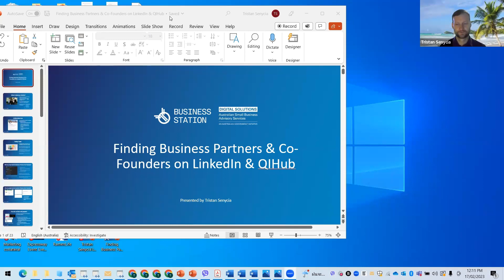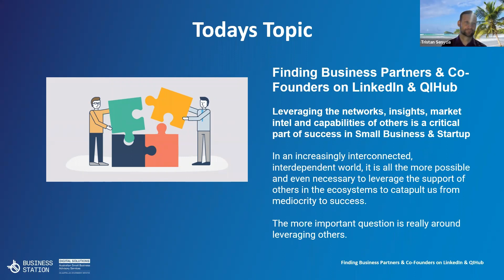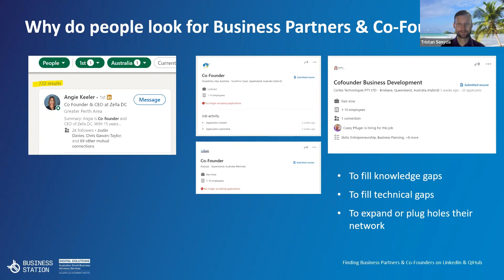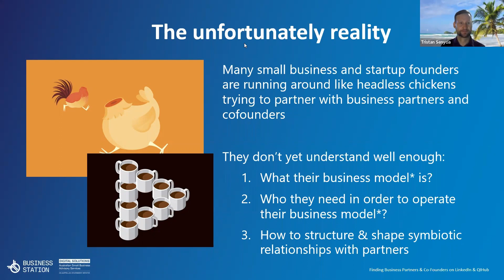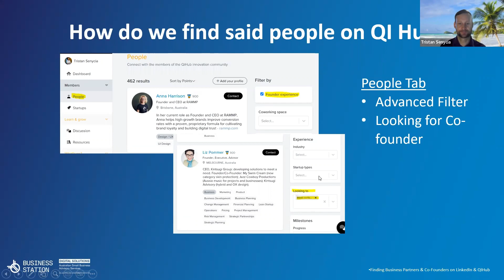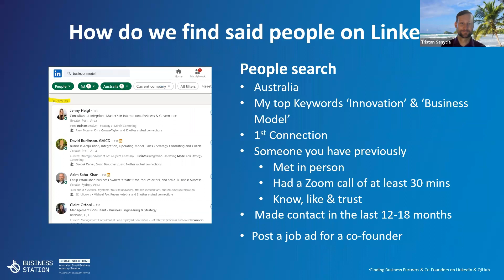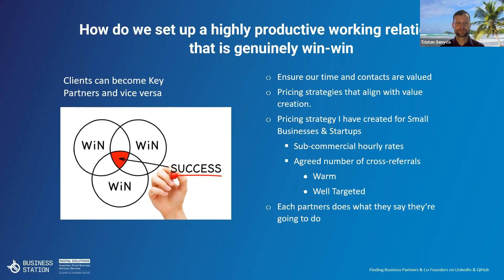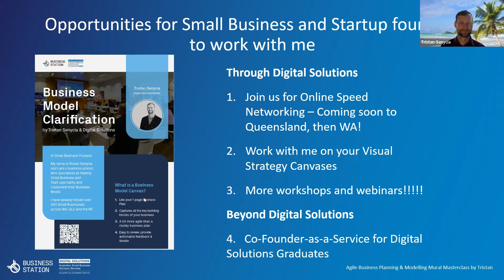Finding Business Partners & Co-Founders on LinkedIn & QIHub by Tristan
This session will be recorded and sent to everyone who has registered. Register now!

Level : Intermediate

In an increasingly interconnected, interdependent world, it is all the more possible and even necessary to leverage the support of others in the ecosystems to catapult us from mediocrity to success.

The main questions we will address during this workshop is:

(1) How do we find said people?

(2) How do we make sure they are the right people from a strategic standpoint?

(3) How do we make sure they are the right people from a personal standpoint?

(4) How do we set up a highly productive working relationship that is genuinely win-win and not lose-win, win-lose or lose-lose in nature

AND of course what that means for our future!

(5) How do we keep each other accountable as our businesses grow

ABOUT PRESENTER

Tristan is a highly experienced Business Advisor & Mentor specialising in:

- Agile Business Planning

- Business Model Clarification

- Startup & Small Business Strategy

- Entrepreneurial Capacity Building

- Venture Architecting

The Why

One of the main reasons why Small Businesses and Startups aren’t realising success for themselves and their communities is because they aren’t undertaking rigorous enough or agile enough Business Planning and Business Modelling. Having served almost 300 Startup and Innovative Small Business Owners in an advisory capacity, it has become abundantly clear they need help to get their business planning and modelling done to a very high standard!

Interesting Facts

- Business Planning has become progressive less popular in Australia since Google Trends started recording the search volumes in 2004

- The Search Volume for ‘Business Model Canvas’ in WA, NT & Tas is currently zero

- Business School/MBA graduates don’t appear to be applying their Business Planning and Modelling knowledge in industry or to their small businesses

- Most businesses owners don’t yet know how powerful and impactful agile business planning can be for their organisation

The What

Through his work with hundreds of ‘Digital Solutions’ clients Tristan has a systematic way of undertaking agile business planning together with Small Business and Startup founders.

Co-creating agile business plans with Tristan is not only fun & inspiring it is also game changing for the Small Business or Startup.

Tristan's Agile Business Planning System makes use of:

- The Business Model Canvas

- The Value Proposition Canvas

- The Operating Model Canvas

- The Business Model Portfolio Map

- Customer Empathy Mapping

- Go-To-Market Scenario Scoring Worksheets

- Path-to-Market Simulations

Tristan plans are to extend and expand this Business Planning capacity building system to eventually help founders beyond WA, Qld & NT!

How